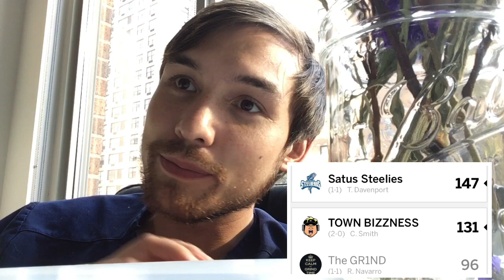2019 Week 2 - Rosita League